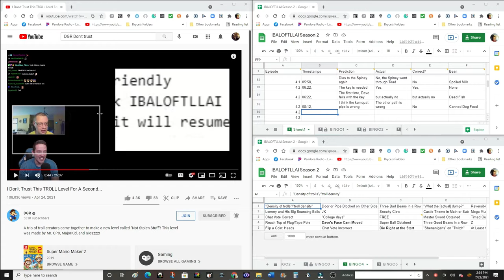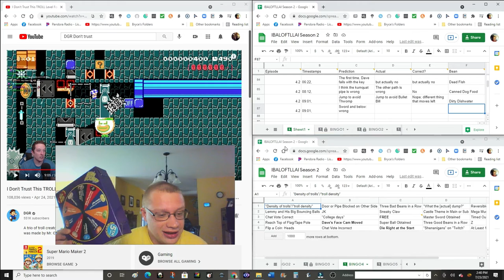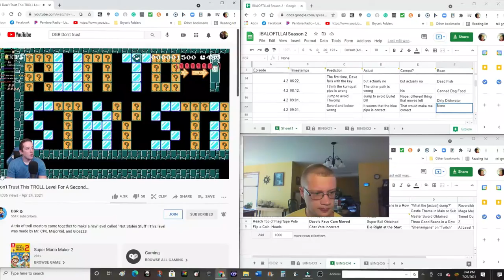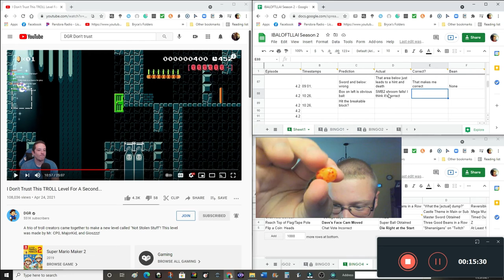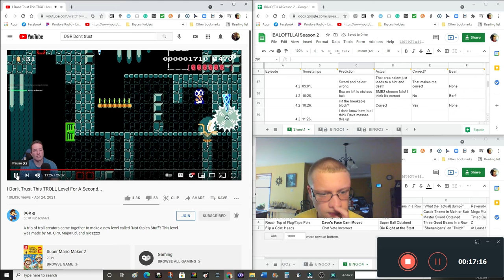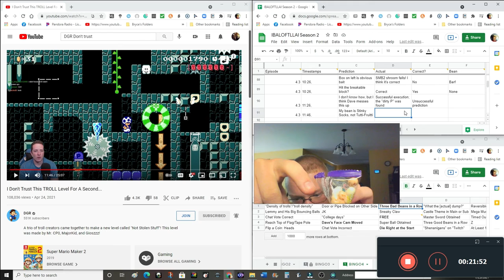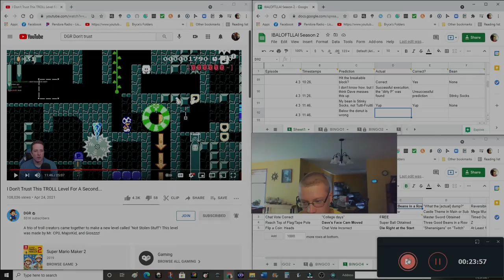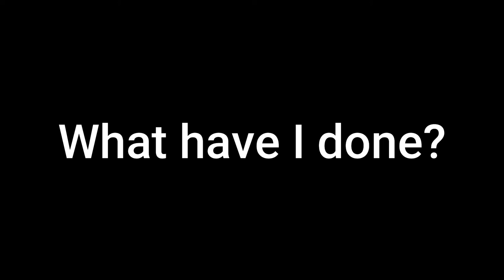I Don't Trust My MATURITY For A Second... IBALOFTLLAI Season 2 E4.3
Should I apologize about the end?

The Ears of the Beholder by Bryce Kline from MuseScore PacBK